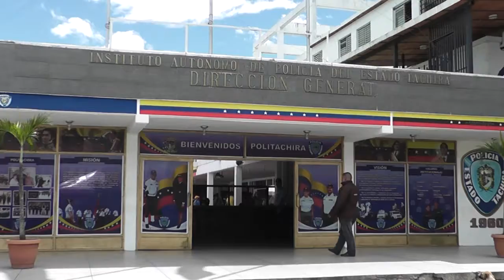Familiares de reos de Politáchira cumplieron una semana pernoctando en este cuerpo policial